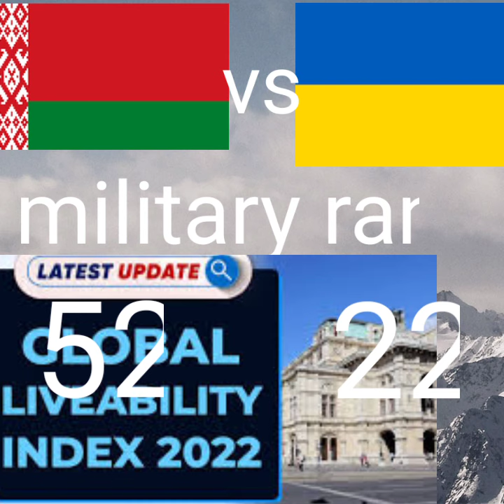ukraine vs belarus military power||ukraine vs belarus military power 2022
russian military vs ukraine military  कौन है ताकतवर2022 russia vs ukraine  military power comparison
russian military vs ukraine
military russia vs ukraine live
russian military vs ukraine military  कौन है ताकतवरrussia vs ukraine live military power comparison
Russia military power rankingUkraine vs Russia military power comparison in Hindi

top aircraft carrier strength by country(2022) military power comparison
Helo carriers
Aircraft carrier cost
Gerald R Ford aircraft carrier
How many aircraft carrier Russia have
How many aircraft carrier China have
U.S. aircraft carriers
How many aircraft carriers does USA have
How many aircraft carriers does the UK have
How many aircraft carriers in the world
Biggest aircraft carrier
How many aircraft carrier India haveList of aircraft carriersWhich country has the most aircraft carriersAircraft carrier size comparison ofGerald R Ford aircraft carrier
usa vs russia military
usa vs russia military power
usa vs russia military power 2022
usa vs russia military power 2022 ||usa vs russia military power comparison कौन ज्यादा ताकतवर है
USA vs Russia military power comparison 2021, USA vs Russia military power comparison 2020, USA vs Russia military power comparison, USA military power comparison, Russia military power comparison, Russia vs USA military power